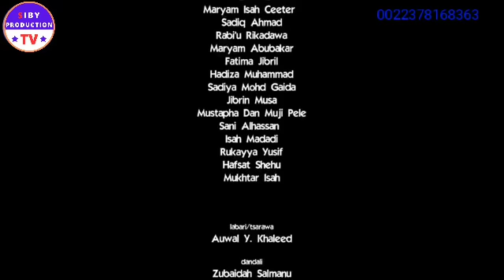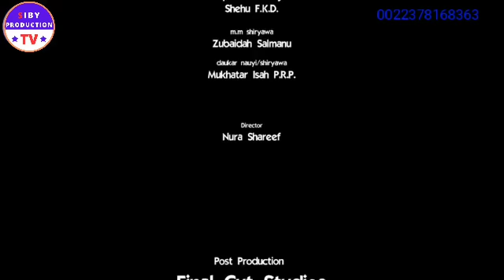menja bure kappa lenmaxu Épisode 2 traduit hausa en Soninké